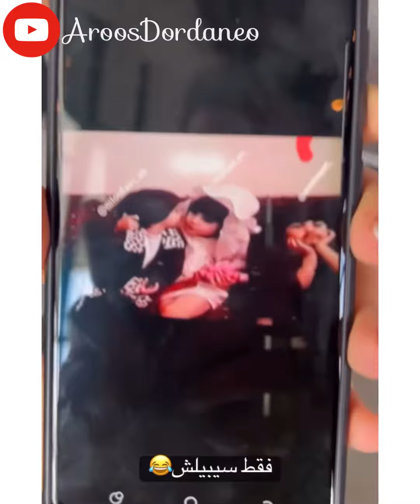پشت صحنه روز عروسى و حس عروس دوماد🥹🤩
عروس بالاخره به آرزو بچگيش رسيد 😅 راز تبديل دوست پسر به شوهرم ميگن عروس خانوم😁